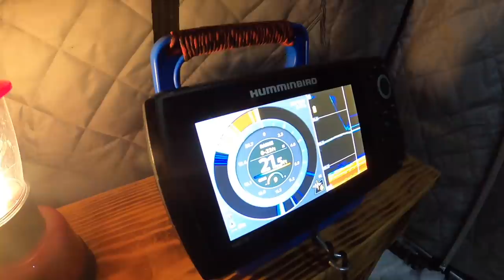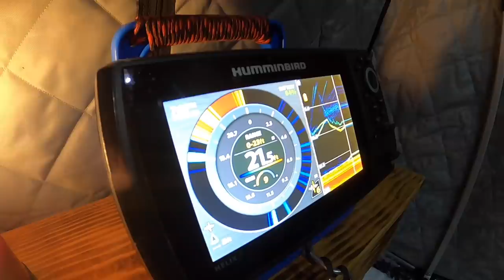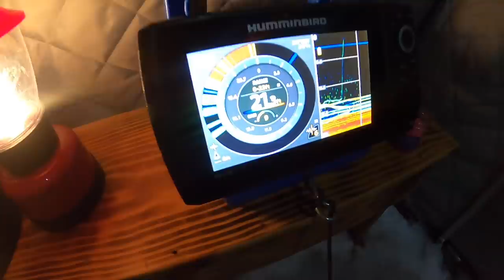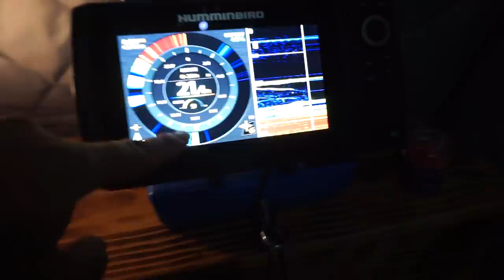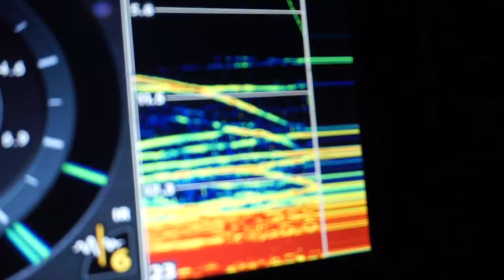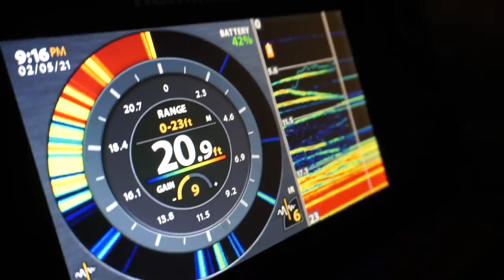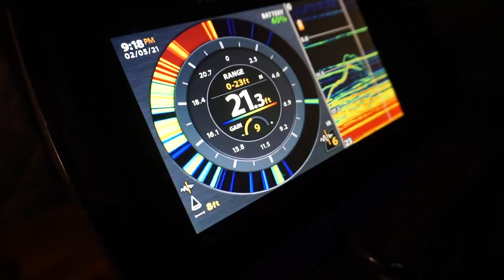Ice Fishing a Giant School of Crappies! (CATCH CLEAN COOK ON THE ICE!)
I met up with my good friend justin to go clap some crappies.